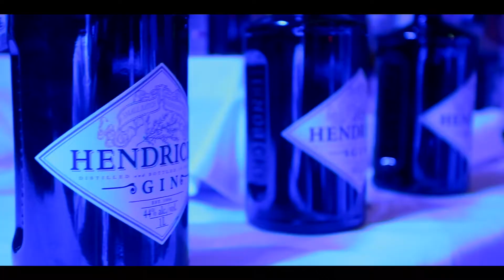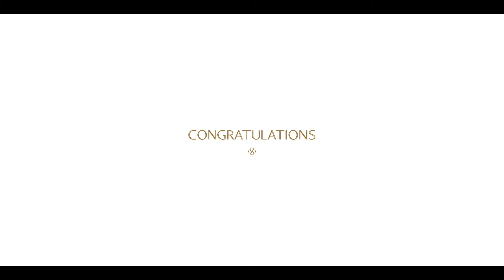Indian Wedding - Sunborn Gibraltar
Sunborn Indian Wedding